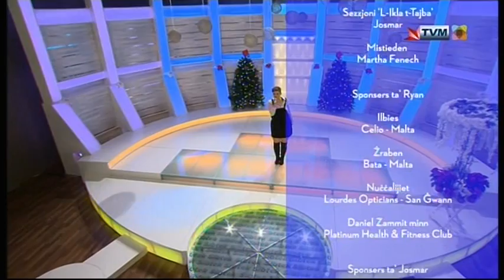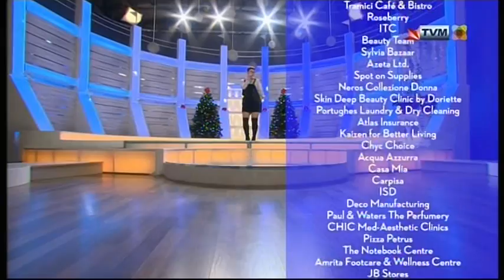Raquel Galdes - Riptide on Sibtek